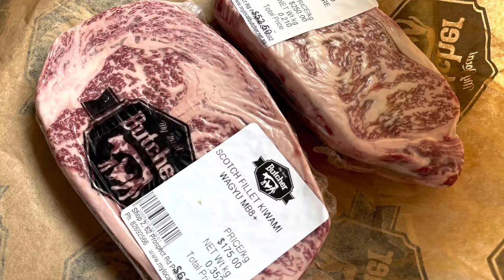Best wagyu I’ve ever had - Kiwami Wagyu MB8+ : RJ’s Food Vlog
Best wagyu I’ve ever had. I got it from this amazing butcher in North Adelaide located in Shinelli’s. Go to mylocalbutcher.net.au